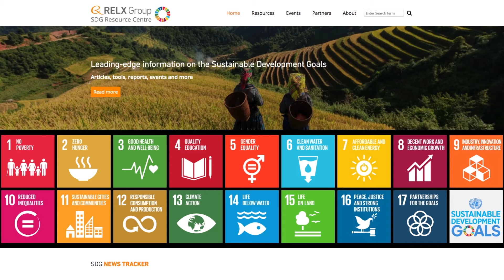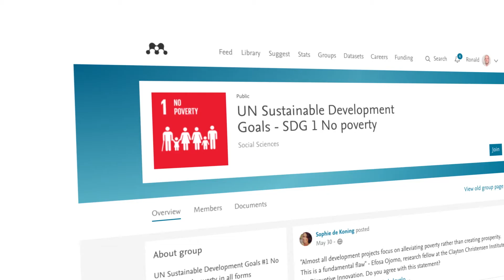Sustainable Development Goals: Addressing the world’s most challenging problems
To support the UN Sustainable Development Goals, we have launched the RELX Group SDG Resource Centre with leading edge content from all the businesses across RELX Group.